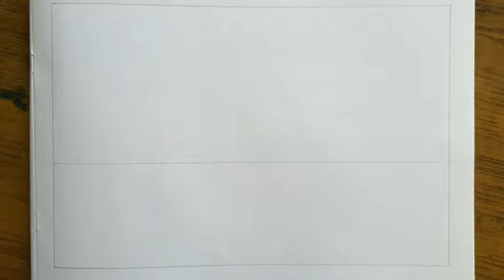beautiful landscape | easy landscape | freehand painting | art is life | poster colour painting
How to draw a beautiful landscape. Hello everyone my self Lalee this is Art class for beginners.Today we will going to learn a beautiful landscape with the help of poster colour. I hope you enjoy and like this painting video.